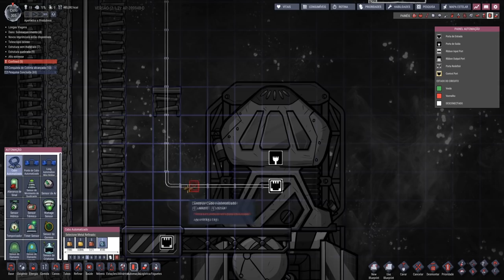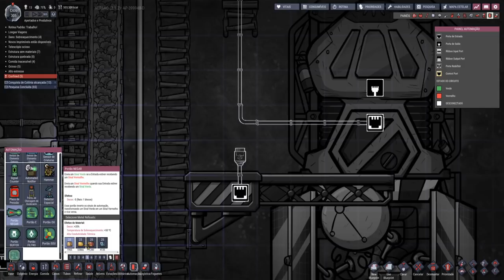ONI - Apertados e Produtivos - Automatizando o abastecimento e lançamento do foguete. EP28